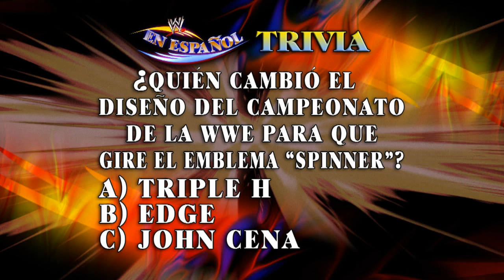WWE En Espanol: 27 de Mayo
Marcelo y Hugo tienen las ultimas noticias de la WWE